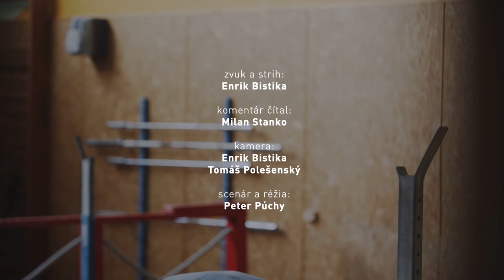Vzpieračské talenty / celý film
Dokumentány film o mladých talentovaných vzpieračoch z VŠC DUKLA Banská Bystrica